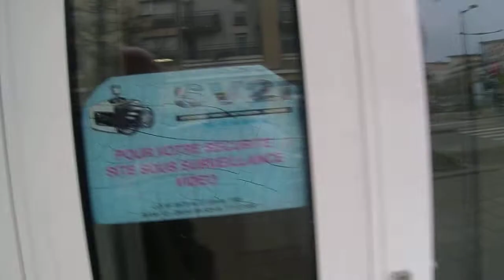124 3907 FRANCE Chelles Pod Czerwonym Krzyzem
Przerwa miedzy seansami w Bibliotece wiec udalem sie tu gdzie wypilem 2 herbaty wzialem dwa sandwiche i kawe !Teraz porot do Biblioteki !